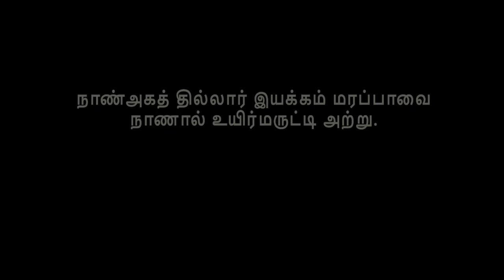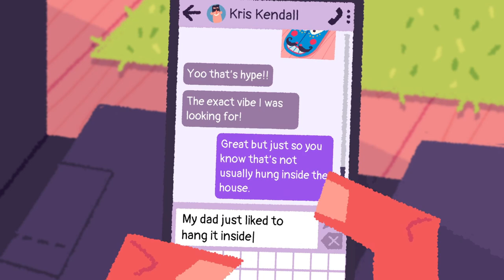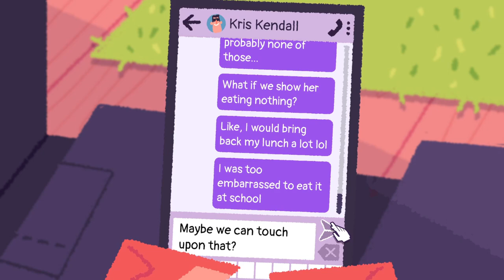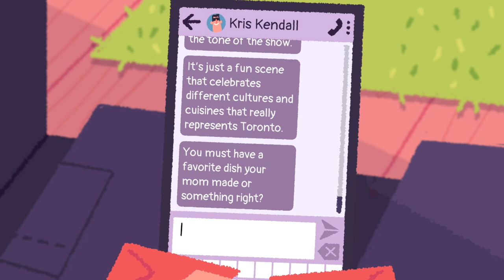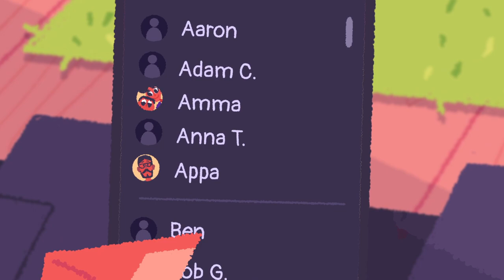LaoAndrew Plays Venba | Chapter Six